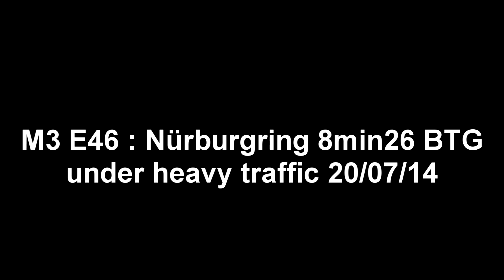M3 E46 : 8min26 Nüburgring with traffic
# Nürburgring Touristenfahrten 20th July 2014 / 20/07/14 / 20.07.14

My 18th lap on the Nordshleife : 8min26.

BMW M3 E46 01'
- BC Racing BR-RA
- BMW Performance front caliper & CSL disc with Hawk HP+
- Square mount with APEX ARC-8 9.5x18 on Michelin SuperSport 245/40/18